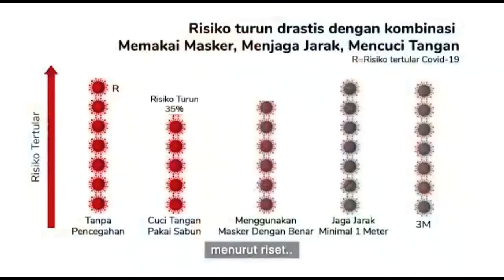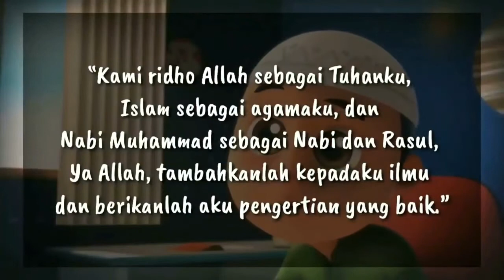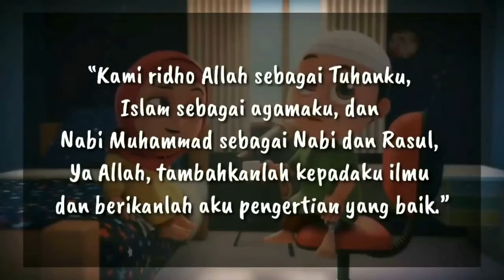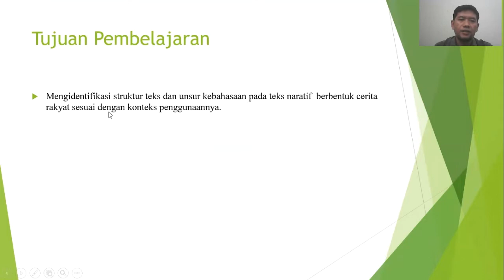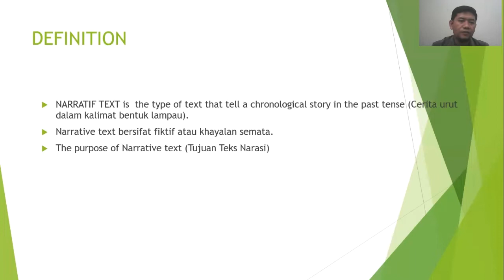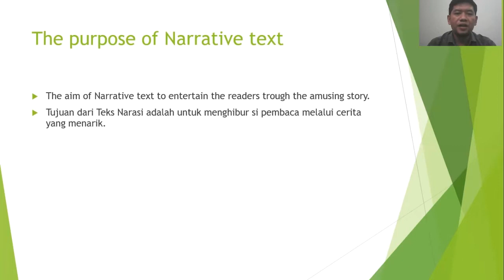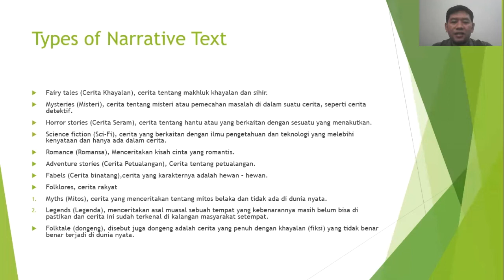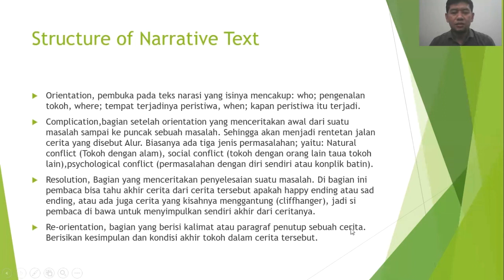Introduction to Narrative Text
Pembelajaran Daring Mata Pelajaran Bahasa Inggris Kelas 9-ABCDEF Semester 1 Tahun Pelajaran 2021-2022. SMP Wahidin Kota Cirebon.

Jika ada kesalahan dalam penerangan silahkan boleh komen di kolom komentar.